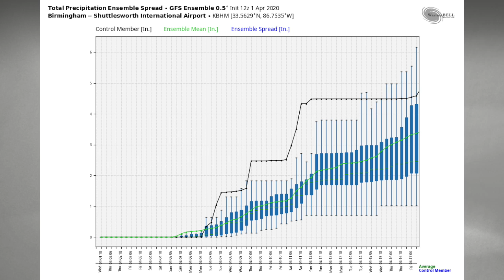April 1, 2020 Weather Xtreme Video - Afternoon Edition